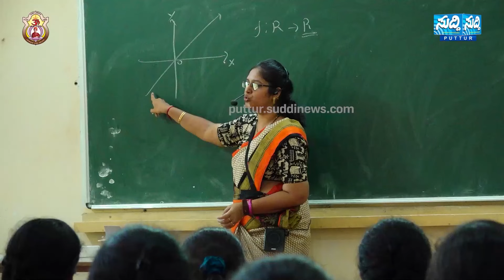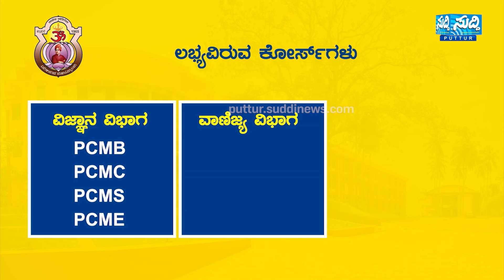SHANTHIGODU ಗ್ರಾಮದ ಪಂಜಿಗ ತೋಟದಲ್ಲಿ ಆನೆ ಹೆಜ್ಜೆ ಗುರುತು|ಪಂಜಿಗದ ಹಲವರ ತೋಟದ ಕೃಷಿಗೆ ಹಾನಿ ಮಾಡಿರುವ ಕಾಡಾನೆ